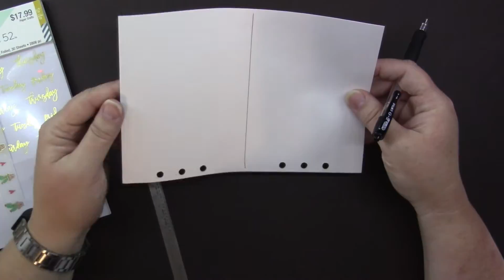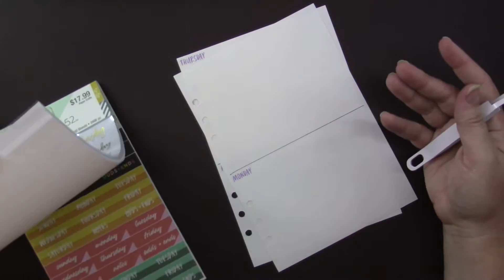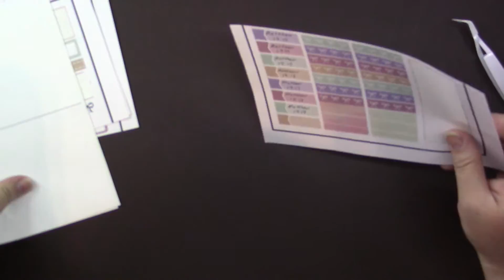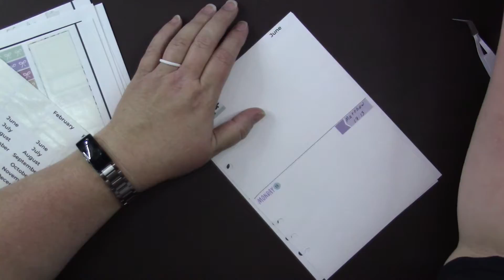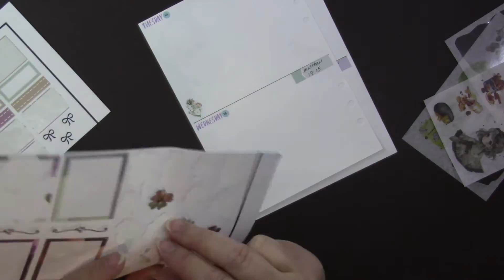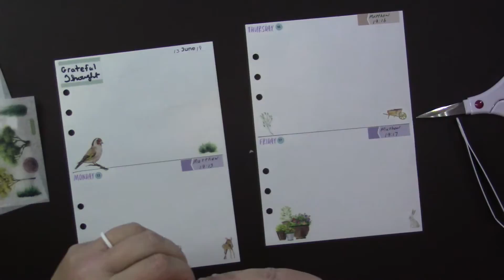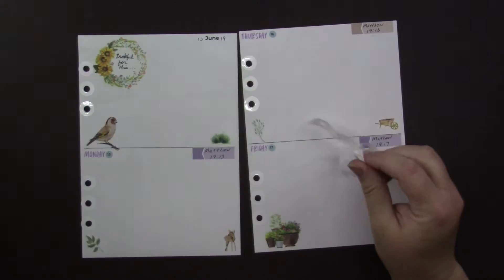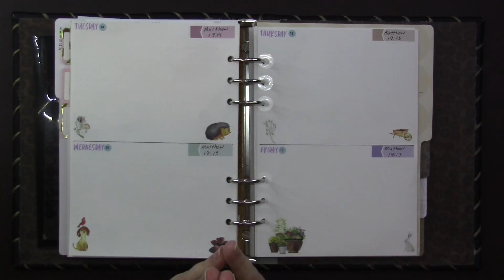Faith Planner June 13th Through 19th Plan With Me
I could receive points or it could be a few dollars off products. Using the links doesn't cost you anything extra and in some cases nothing at all. You also get discounts and rebates with some of them. Don't feel you have to do it though. I'm just putting it out there to let you know about things I use myself.